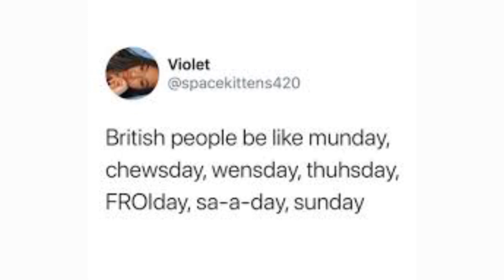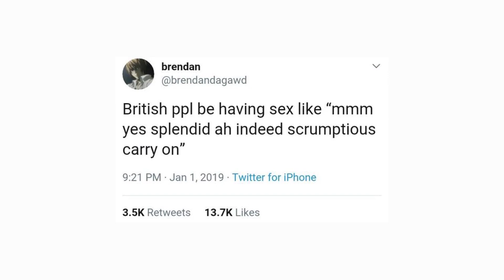Cursed British Memes V1